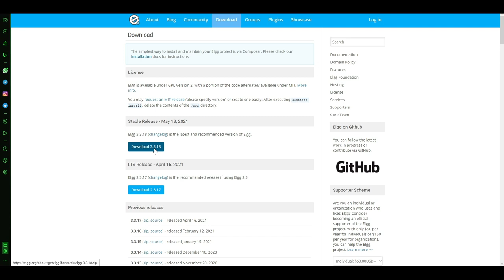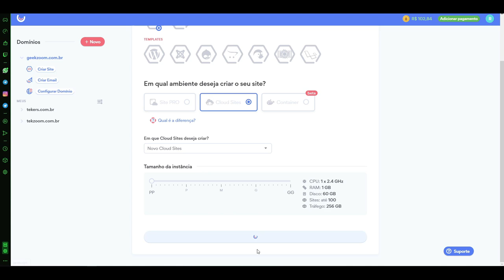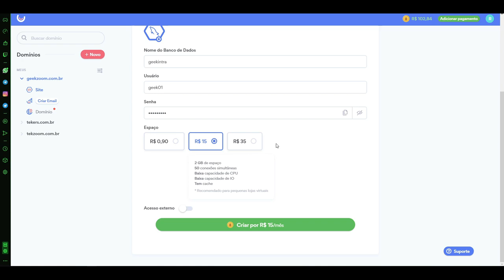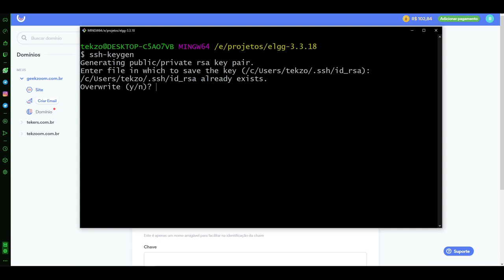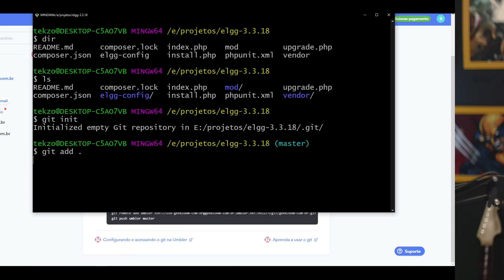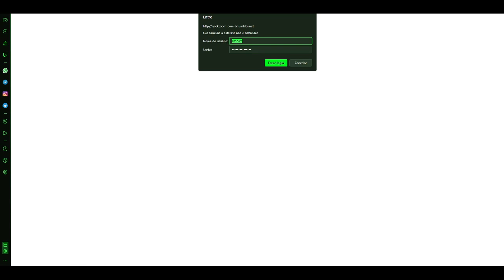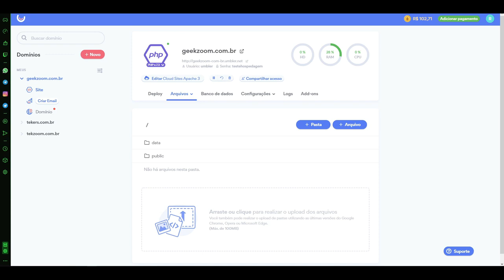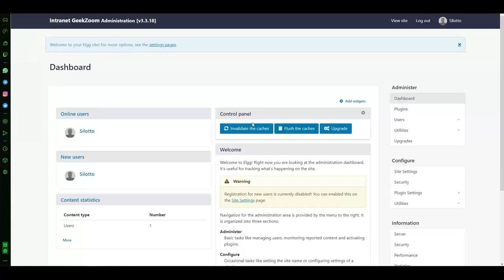COMO CRIAR uma INTRANET e REDE SOCAL com ELGG - Aula 02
O Curso que você pediu chegou! Veja como CRIAR UMA INTRANET ou REDE SOCIAL do inicio ao fim com o ELGG.